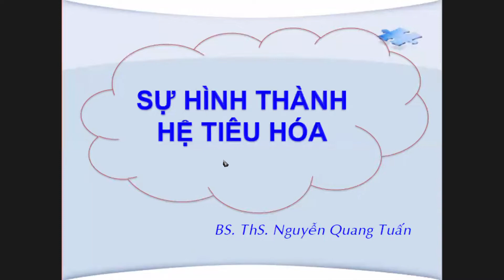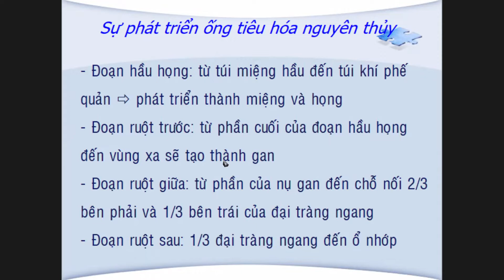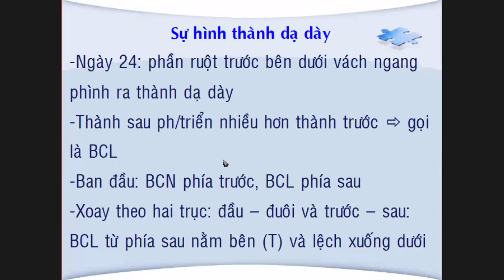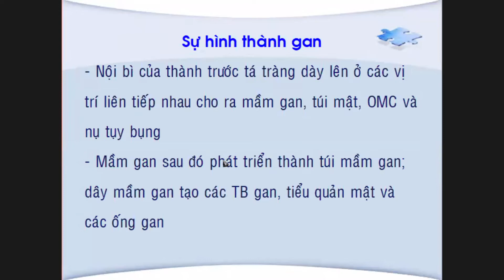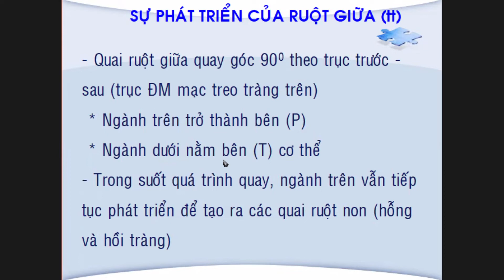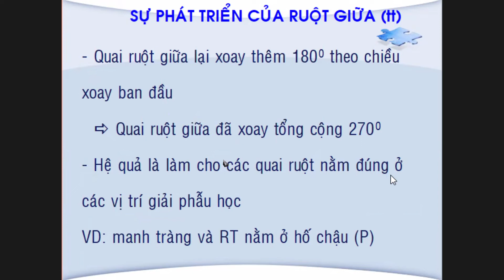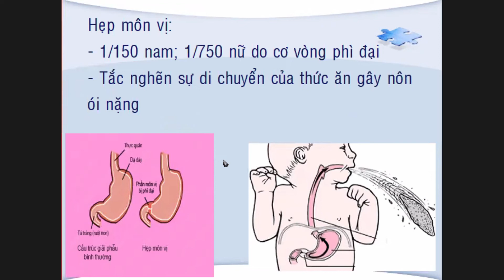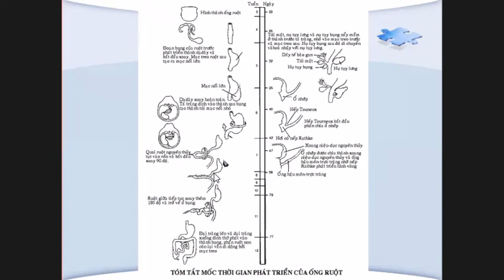Sự hình thành hệ tiêu hóa ( mô phôi ) Y2